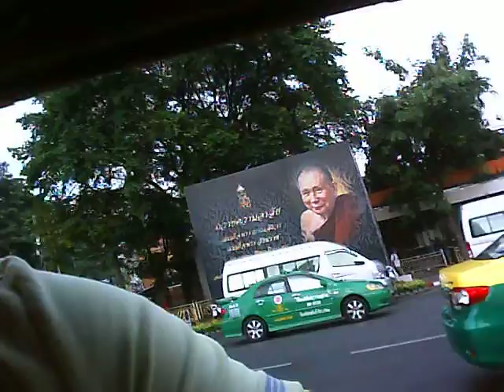BANGKOK - TUK TUK RIDE FOR 4 IN BANKOK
FOUR UP IN A BANGKOK TUK TUK. NOT TO BE RECOMMENDED UNLESS YOU WANT A NUMB BUM, ITS FUN BUT CHEAPER TO USE THE TAXI'S